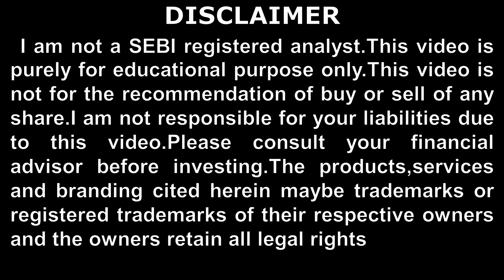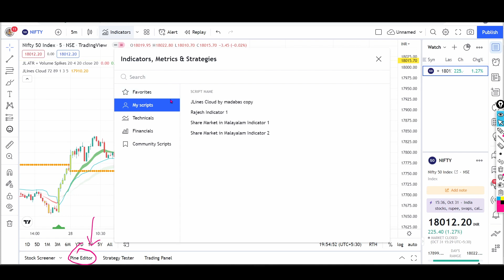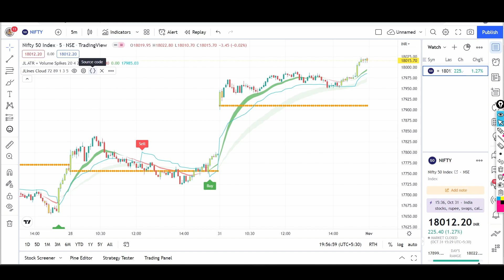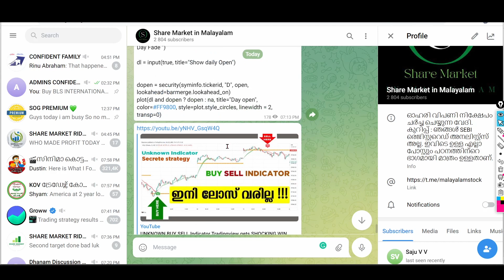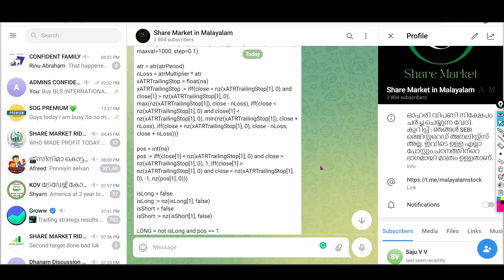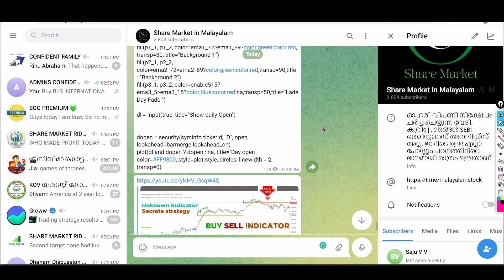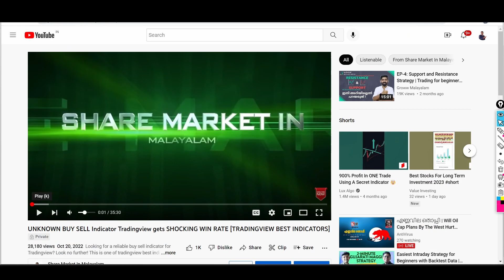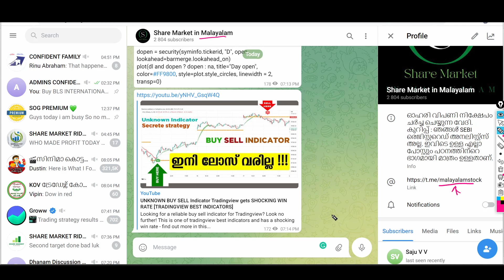നമ്മുടെ മാജിക് INDICATORS ൻ്റെ CODE കിട്ടി | THE BEST INDICATOR'S CODE REVEALED 🔥🔥🔥